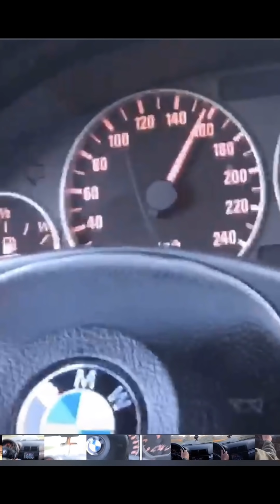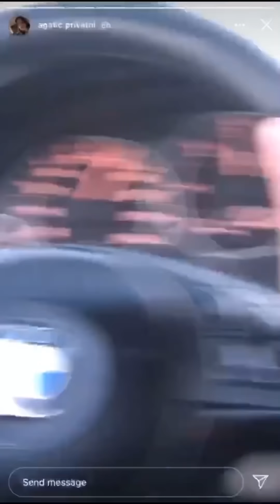🤯 SNIMKA SLIJETANJA BMW-a KOD ČAZME! - SNIMKA IZ AUTA, 15 sek PRIJE SLIJETANJA — ŠOKANTNO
Snimka vožnje i slijetanja BMW-a kod Čazme u kojoj su zahvaljujući ludoj sreći petero preživili.
Video je bio live sniman u trenutku slijetanja...

Moja watts app grupa: ‎Öffne diesen Link, um meiner WhatsApp Gruppe beizutreten

Rezervna Watts app grupa.

➡️Tko me želi novčano podržati može to učiniti putem pay pala
Želite da spomenem vaše ime ili tvrtku, javite se!